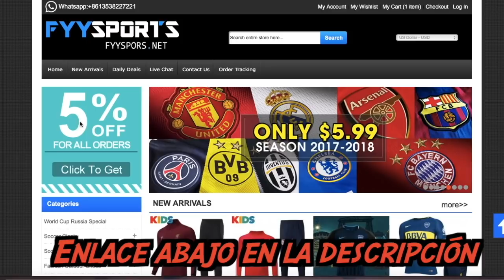Nueva Derrota del Real Madrid Aumenta su Crisis, Yerry Mina Presentado en el Camp Nou, Alexis si se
Camisetas de la temporada pasada a $5.99 y descuento del 5% en todas las compras solo con la dirección de tu e-mail.